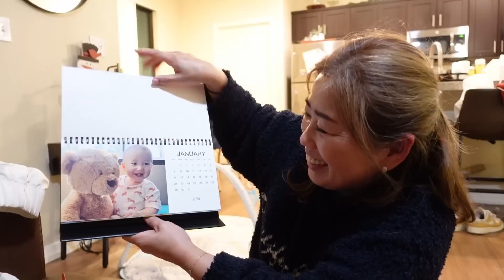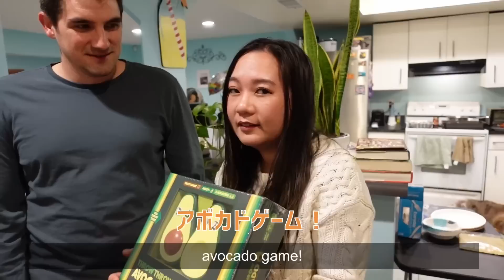バァバが日本から会いに来た！産まれたばかりの孫と初対面【国際結婚】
アメリカ人🇺🇸旦那のジャクソンと日本人🇯🇵妻のユイと日米ハーフ🇺🇸🇯🇵のゾーイのチャンネルへようこそ！

ゆるっとした日常や、国際結婚関連のビデオをアップしています🌱

日常生活はほとんど英語なので、全てのビデオに日本語の翻訳をつけています☝️
リクエストや感想のコメントいつでもお待ちしております💌